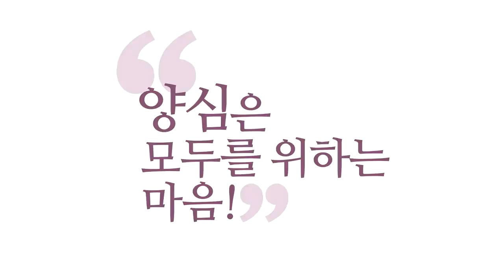[3분 양심] 승급에 연연해하지 마세요 _홍익학당.윤홍식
(190601 화엄경 초발심공덕품) 정사(正士) 이런 거 체계화되기 이전에 수습멘토,
지금의 수사급이죠. 드린 적이 있어요.
공부 좀 잘하시는 분들한테.
그런데 딱 멘토링 할 때 "제가 사단을 좀 잘해요."
해서 바로 내렸습니다, 그분.
멘토에서 바로 뺐어요.
얼마나 중하게 보고 있는지 아시겠죠?
여러분한테 혹시라도 이상한 말 나갈까 봐,
제가 늘 촉각을 곤두서서 알아차리고 있습니다.
이 육바라밀은 장난이 아니에요.

4대 성자들은 다
육바라밀 닦으라고 얘기했지만,
실제로 공부하는 학당들 가 보시면
육바라밀을 지도하는 데가 없습니다, 전 세계에.
인성을 건드는 수행이 없어요, 실제로는.
그냥 다 묵상, 기도 이거죠.
그럼 어떻게 되는 줄 아세요?
소시오패스들은 더 소시오패스가 돼요,
그런 수행을 통해.

자신을 계속 합리화하면서, 깨어서
하느님한테 인가받았다는 착각까지 가져버려요.
극강의 소시오가 나옵니다. 잘못하면.
양심이 있으신 분은
영성 지능이 있으신 분은 거기까지 안가고,
그래도 좀 보기 좋은 쪽으로
나오고 끝나지만, 왜냐?
그 수행법 자체에 인성계발이 없기 때문이에요.

그러니까, 원래 인성이 된 분은
그 수행을 통해서 좀 나아지지만,
인성에 문제가 있는 분들은
그 수행을 통해 더 망가지는 거예요.
이거를 막을 방법이 없다니까요.
그러니까, 견성을 해도 화두선을 닦아도,
누군가는 더 소시오패스가 됩니다.

일체를 참나 작용으로 보게 되니까,
이제 막행막식이 나오는 거예요.
일체가 내 참나 작용인데,
내가 좀 때려죽인들 뭔 상관이냐?
이런 논리까지 나와요.
인도 「바가바드기타」에 "우리가 남을 죽여도
그 사람을 죽일 순 없다."
"그 사람 참나는 안 죽는다,
걱정 마라."란 논리까지 나옵니다.
실제로, 인도 최고의 바이블인 바가바드기타에.
그 얘기 듣고 바로
"살인해야지!" 이러면 똘아이지만,
논리적으로 허용이 된다는 건 위험한 거에요.
육바라밀이 안 들어있잖아요, 도에.

그래서 제가 육바라밀, 육바라밀하는 겁니다.
이게 얼마나 귀한 건지 아셔야해요.
오늘 1지(地) 강의인데,
1지 강의는 육바라밀 하고 못하고입니다.
알고 못하는 거.
육바라밀의 본질을 알았냐 못 알았냐,
진짜 우주가 원하는 육바라밀을
할 수 있냐 없냐.
그 전에 하는 육바라밀은
여러분 에고로 하는 육바라밀입니다.

참나가 가미 돼 있지만,
에고가 51%이기 때문에,
거기 에고 51% 때 여러분이 착각하는 거예요,
내가 자명하다고.
왜? 내가 정말 하고 싶은 거니까
자명한 거고
내가 상처받기 싫으니까
이건 자명한 거고,
내가 틀렸단 말 듣기 싫으니까 자명한 거고,
그쵸?
남한테 지기 싫으니까, 자명한 거죠.
'자명해야 해!' 이거에요.

"넌 자명해야 해! 안돼 밀리면 죽어."
"넌 자명해야 해!" 이겁니다.
'적한테 내가 하자를 잡히면 안 돼.'
'자명해야 해.'
이런 에고의 논리로
공부 아무리 해보세요.
어떤 진보도 없으실 겁니다.
그러니까 제가 정사(正士), 대사(大士)
잊어버리시라는 이유가
자격증에 연연해하지 마세요.
여러분, 제가 "정사 되신 거 같아요.
받으세요." 해도 여러분은 뭐라고 하셔야 해요?
"저는 감이 아닙니다."
"실망이네요. 윤대표님. 안목이 그 정도 시라니."
이 정도 나와주셔야 제가 아…감동하죠.

'이분 진짠데?' 이해되세요?
학당은 그런 곳입니다.
학당에서 그렇게 나오시면 안 돼요.
"아무래도 제가 자격이 되는 거 같습니다."
하면 이분은 거의 제명입니다.
제명은 아니지만, '공부가 안되셨구나' 하고
우리가 알게 된단 말이에요.
신호를 보내주시는 거예요.
그런 분도 고맙습니다. '전 아닙니다.'라고
신호를 보내주는 것도 고맙거든요.
아리까리했는데, 아 확실히 아니구나.
아시겠어요?
이 학당은 진짜 제가 살아있는 한은
양심에 레이더를 켜고 계속 보고 있을 겁니다.
제가 목숨 걸고 닦은 게 이것밖에 없는데,
여기서 타협을 하고 뭘하고 하면,
저보고 죽으라는 얘기죠.
너 헛살았다고 한 거밖에 안 돼요.
저도 그런데 늘 부족하니까
늘 반성하는 거예요.
하루에 찜찜한 거 또 반성하고.